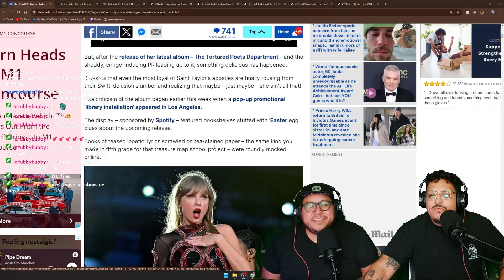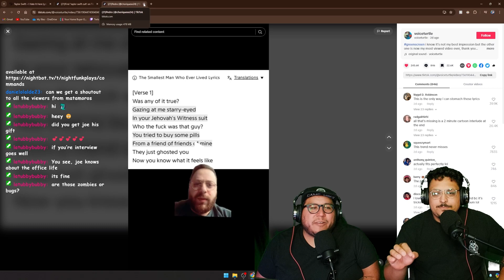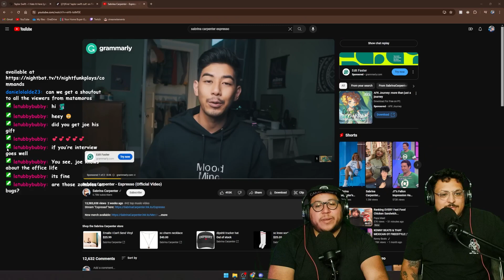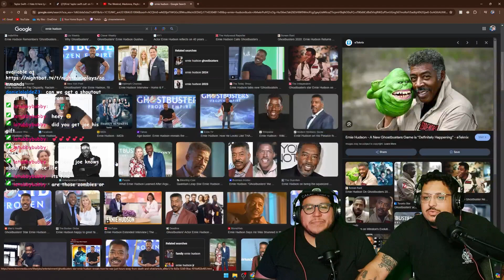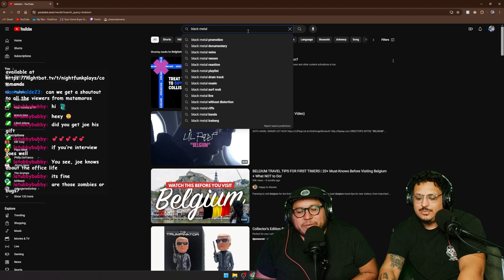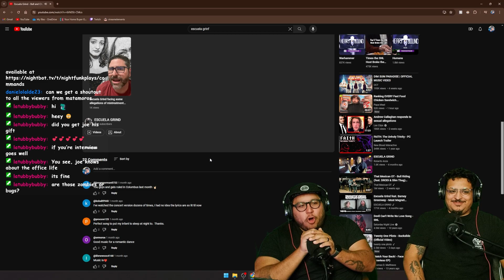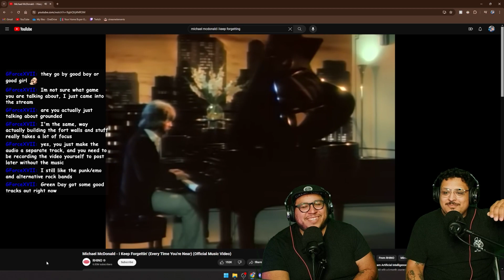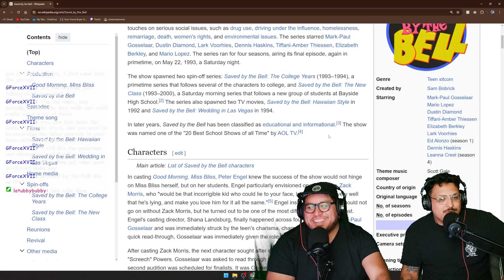The Wild Taylor Fandom Funk | The Night Funk Podcast | Episode #081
Pedro and Jose talk about the new Taylor Swift album, the fandom and music.